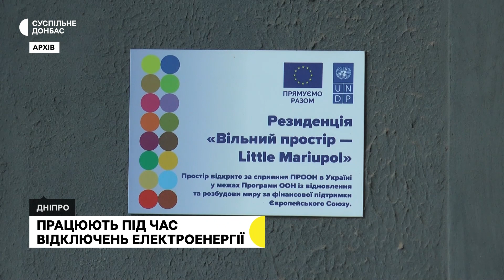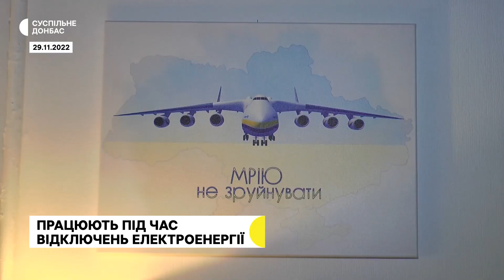Обстріл Донеччини. Гуманітарний хаб працює під час відключень електроенергії | 05.12.2022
Вісім населених пунктів Донеччини обстріляли росіяни за добу: двоє мирних жителів отримали поранення. Резиденція “Вільний Простір Little Mariupol” у Дніпрі під час відключень електроенергії приймає відвідувачів. Там можна погрітися і зарядити свої гаджети.